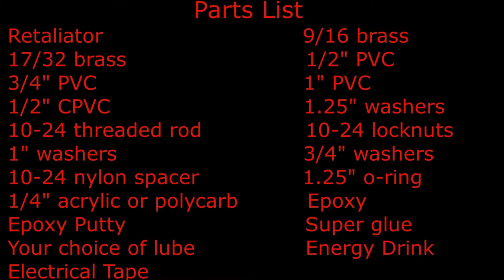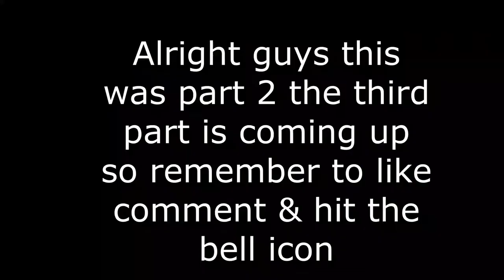Build Guide part 2 (building part 1)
This is the follow up of the shopping guide and the start to the actual building of the blaster.

FOLLOW US & SEND US YOU QUESTIONS AND IDEAS